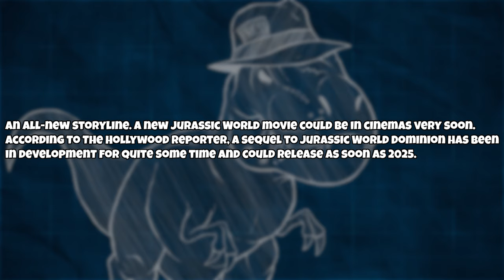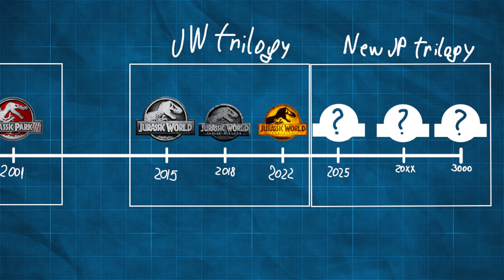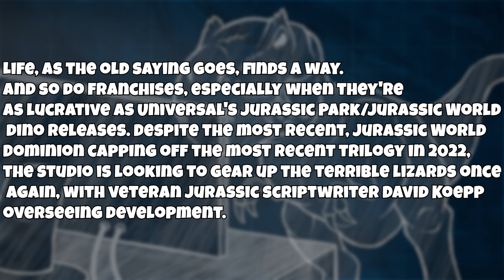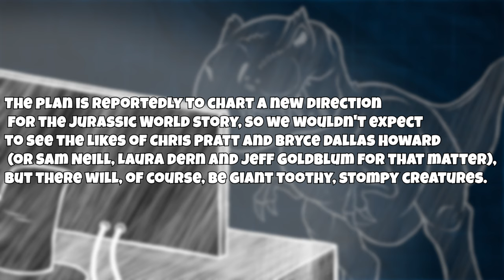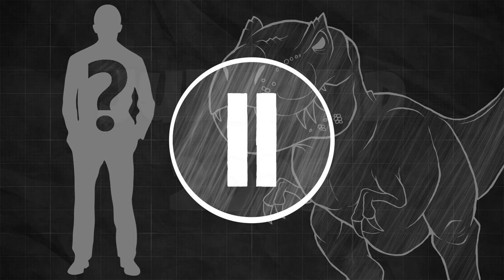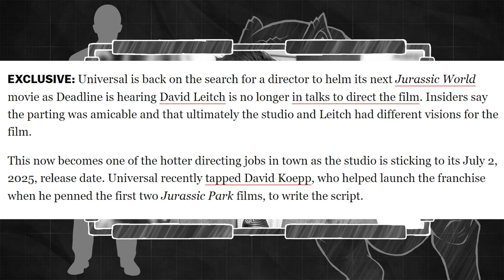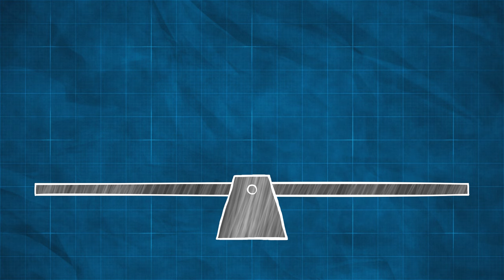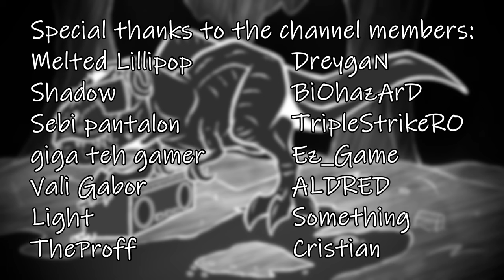Terex's Lair-New Jurassic World Film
Tools:
Recorder:Action! Mirillis
Editing Software:Sony Vegas Pro 19
PhotoShop:Paint.Net with a lot of plugins.